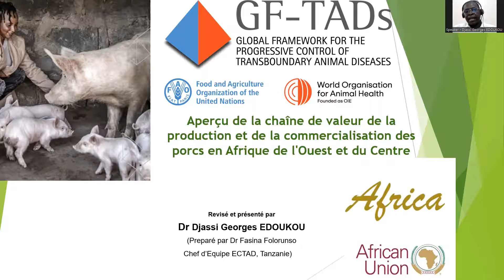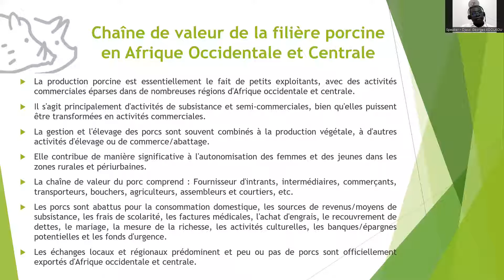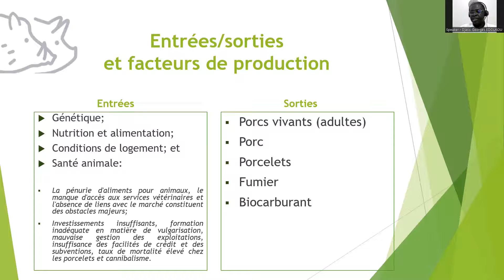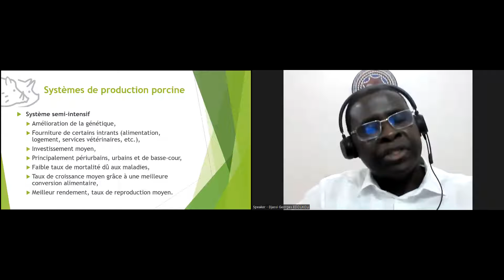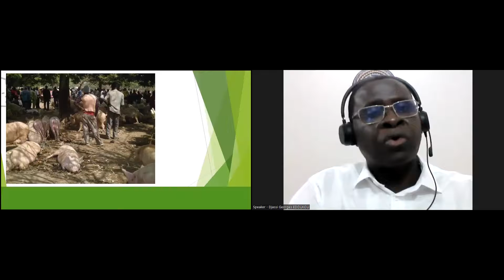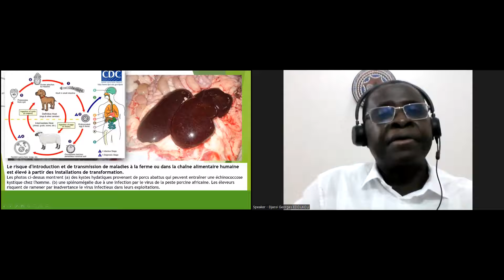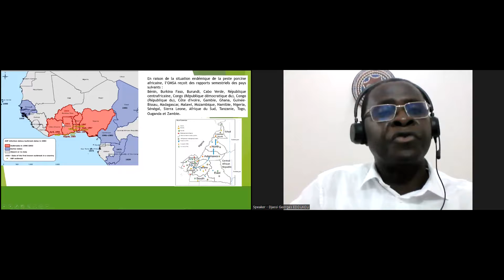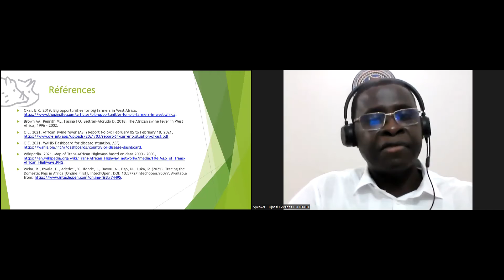Value chains in West and Central Africa (Dr Djassi Edoukou)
GF-TADs for Africa
African Swine Fever (ASF) Standing Group of Experts (SGE) for Africa
Second meeting
21 – 22 September 2022
Online